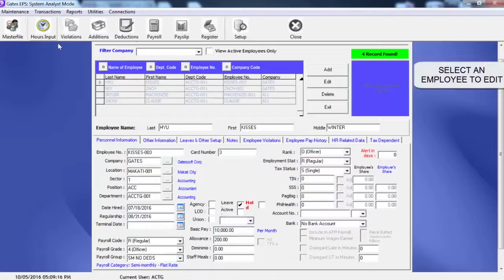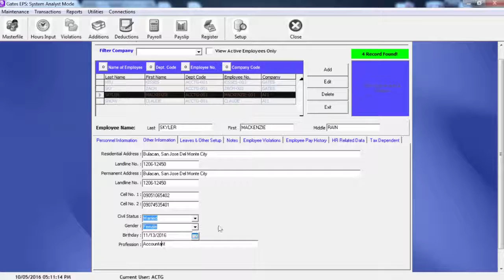HOW TO EDIT OTHER INFORMATION IN EMPLOYEE (Masterfile Module)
Ai1 Easy Payroll Software (V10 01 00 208) Tutorial:  How To Edit Other Information